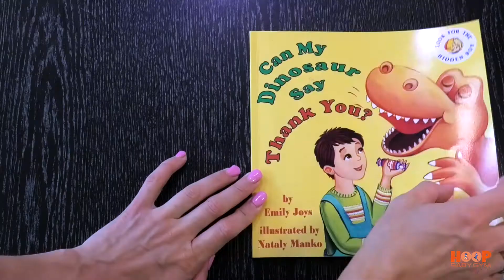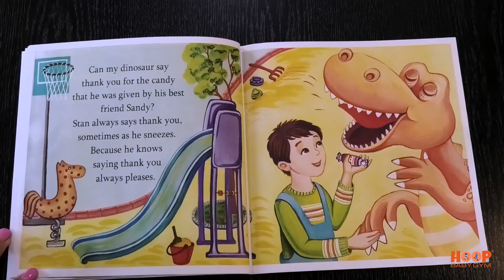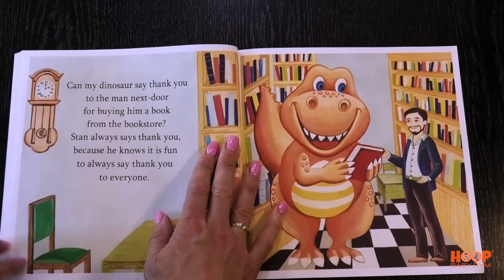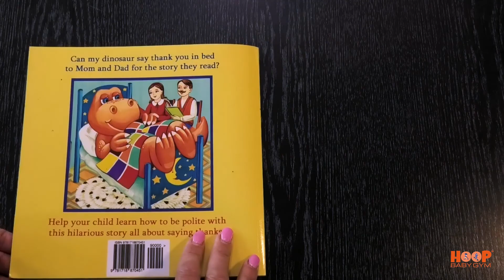📚 Kids Books Read Aloud for Children Can My Dinosaur Say Thank You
🔥 Больше полезных практических курсов и тренингов:
💑 Отношения в паре после рождения ребенка 📚 Join us today as we read aloud “Can my dinosaur say Thank you” - a preschool picture books for kids. Can my dinosaur say thank you in bed to mom and dad for the story they read? Help your child learn how to be polite with this hilarious story all about saying “thank you!”
📚 The whole world is open for those who know English. Help your children have a successful future by teaching them this universal language at the most suited age for this! A great way to learn English are books for kids and reading children’s books aloud.
📚 Kids books read aloud for children are great for their hearing development, which will help their education be much easier and more enjoyable. Furthermore, reading to children aloud builds a strong connection between You and your kids.

🔴 Find even more English for kids on our channel!

⭐ My name is Helene Antonyuk
⭐ I am a mother of two and a wonderful man’s wife for over 12 years,
⭐ An expert in harmonic development of a child’s intellectual and physical potential.
⭐ Multiple internships in England, studying early development methods.
⭐ Holding a balance of harmonic and comprehensive personality development without biases and helping children uncover their natural talents and strong sides
⭐ And, of course, never forgetting about easy and comfortable parenting and a bright life for mom and dad
⭐ I am also a certified business trainer for IPS
⭐ Early development webinar and training host.
⭐ Hosted over 1200 trainings, my harmonic child development courses were visited by more than 100,000 people in 30 countries.
⭐ I am an optimist and a life-loving person!
⭐ I have a friendly, loving and supporting family.
⭐ We love different sports and engage children in them by personal example.